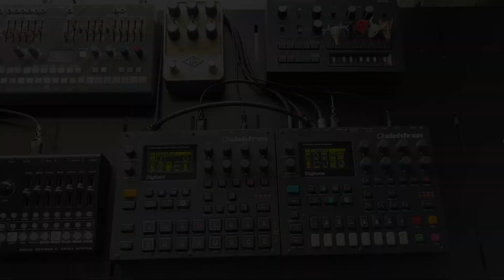O-Coast Loops with Elektron Digitakt and Digitone Hardware Jam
Booted up some of Steve's O-Coast Geiger Counter sounds to the Digitakt and synced up to the Digitone. Raw now, but looking forward to refining this groove for a possible live set opener.

ENTER THE THUNDERGATE: Audiovisual Art, Artefacts and Sound Reactive Masks

Music, art and world building by Fletcher Fathoms and Steve Wintercroft